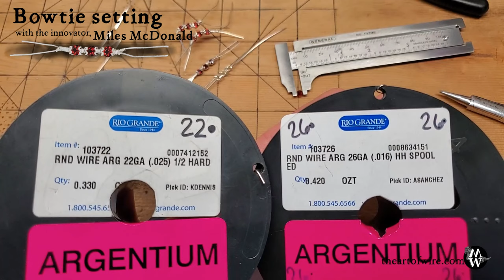Official Bowtie Setting Tutorial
The bowtie setting with round wire.
Pioneered, perfected, filmed, and edited by Miles McDonald.
This is my first video tutorial!

I use 4mm garnets,
22 gauge round half hard wire
and 26 gauge round half hard silver wire.
This is just a suggested size and hardness of wire to use but this setting is very versatile and can be made with a wide variety of materials.
There will be more videos of different styles for this setting listed at my website.

These bent pretty easily when I first got them but they "work hardened" after I bent them back into place a few times. I still use them today. Link listed at my website in the tutorials page.